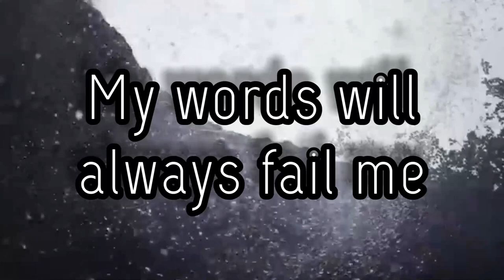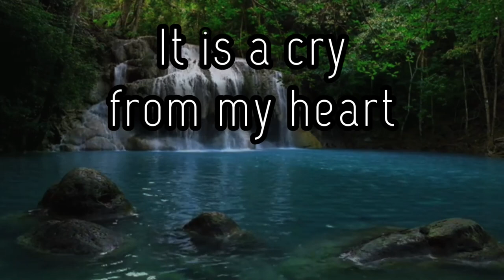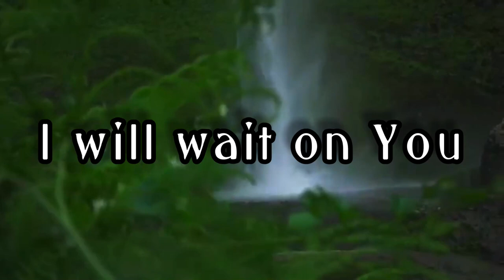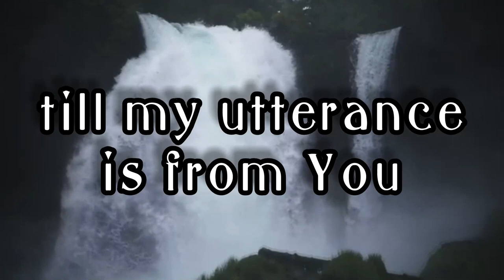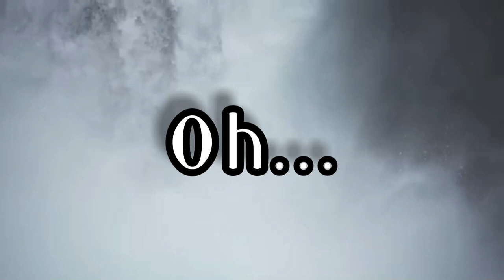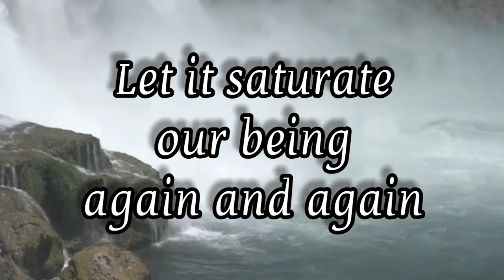Living Water by Sunny Smith ft. Theophilus Sunday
This is a new song inspired by the Holy Ghost, John 7:38 - He that believeth on me, as the scripture hath said, out of his belly shall flow rivers of living water.